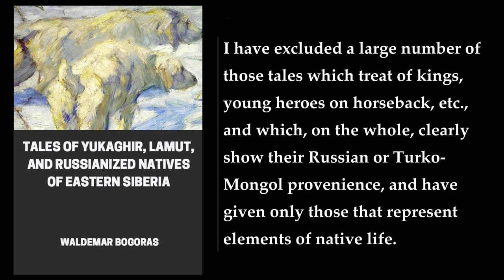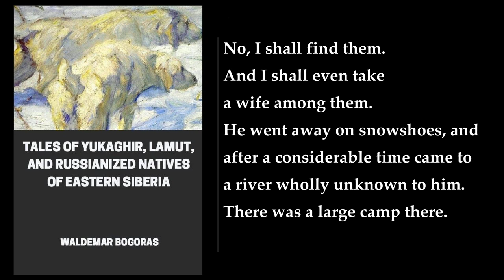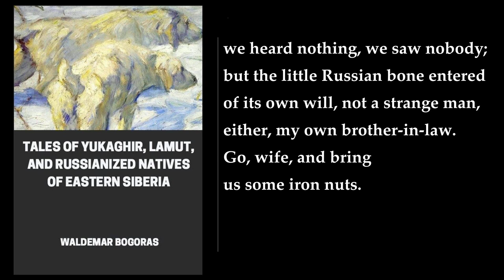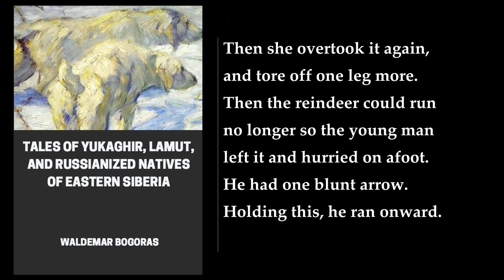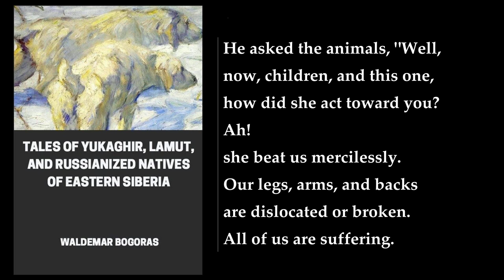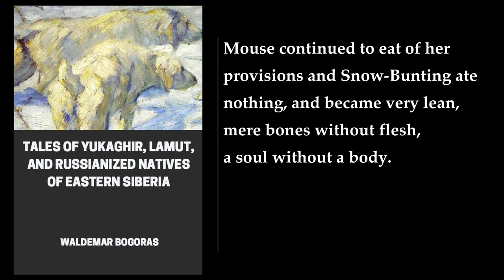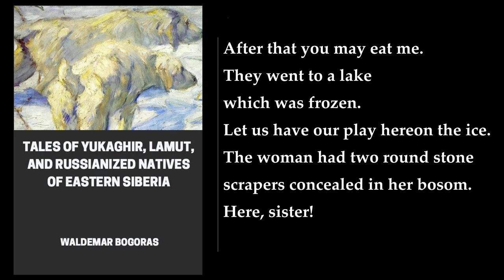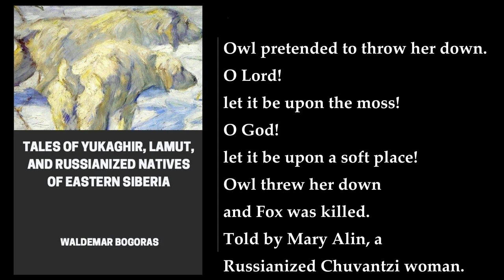Tales of Yukaghir, Lamut, and Russianized Natives of Eastern Siberia. By Waldemar Bogoras. Audioboo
Tales of Yukaghir, Lamut, and Russianized Natives of Eastern Siberia. By Waldemar Bogoras. Audiobook
"Tales of Yukaghir, Lamut, and Russianized Natives of Eastern Siberia" is a book written by Waldemar Bogoras in 1918. It is a collection of folklore from Eastern Siberia, and it is divided into 18 chapters. The book is based on the author's fieldwork in the region, and it contains stories from the Yukaghir, Lamut, and Russianized natives of Eastern Siberia. The book is a valuable resource for those interested in the folklore of the region.

More: Yukaghir, Lamut, Russianized Natives
Eastern Siberia, Waldemar Bogoras, Folklore
Mythology, Siberian tribes, Indigenous people
Oral traditions, Shamanism, Animism
Creation stories, Folk tales, Myths
Legends

00:00:00 Introduction
00:02:27 Transcription
00:05:20 1. TALES OF THE TUNDRA YUKAGHIR
00:06:03 1. The Girl And The Evil Spirit
00:10:04 2. A Tale About The Wood-Master
00:15:10 3. Tale About The Sea-Spirit
00:21:12 4. The Sly Young Man
00:37:27 5. Creation Story
00:40:37 6. The Shaman Who Turned Into A Fox
00:43:35 7. Tale About Three Storks
00:54:00 8. Reindeer-Born
00:57:26 2. TALES OF THE LAMUT
00:57:46 1. Chaun Story
01:04:38 2. A Tale Of The Chukchee Invasion
01:07:33 3. Story About Cannibals
01:10:46 4. A Tale About Stingy Reindeer-Owners
01:16:05 5. Story Of An Arctic Fox
01:20:39 6. Wolves And Men
01:21:50 7. Bear, Wolverene, And Wolf Story
01:23:24 8. A Lamut Man Turned Into Stone
01:26:42 9. A Shaman And A Boy
01:28:55 10. The Lamut And The Russian
01:31:25 3. KOLYMA TALES. 1. One-Side
01:38:55 2. A Yukaghir Tale
01:48:48 3. Raven Tale
02:00:46 4. Yukaghir Tale
02:04:44 5. A Bear Tale
02:11:36 6. Grass-Blade Girl
02:19:50 7. The Alder-Block
02:32:07 8. Yukaghir Tale
02:41:12 9. Tale About Ču'mo
02:52:02 10. Yukaghir Tale
02:58:51 11. The She-Monster
03:06:54 12. The Monster With Iron Teeth
03:13:43 13. The Girl From The Grave-Box
03:16:56 14. Small-Pox, A Yukaghir Tale (First Version.)
03:19:46 Small-Pox, A Yukaghir Tale (Second Version.)
03:23:52 15. Tale Of A Shaman
03:26:31 16. Tale Of A Shaman
03:33:04 17. A Hunting Tale
03:42:25 18. Story About The Bad Merchant
03:48:04 19. Stepmother And Stepdaughter
03:56:58 21. Sea-Wanderers
04:07:51 22. The Tale Of La'la
04:22:23 23. The Tale Of La'la
04:29:10 24. The Woman's Head
04:38:41 25. The Big Pike
04:41:12 26. Story Of The Fish-Woman
04:43:58 27. Yukaghir Manners
04:48:46 28. A Story Of Machekur
04:50:23 29. The Mouse And The Snow-Bunting
04:54:09 30. A Christmas Story
04:55:37 31. Story Of A Foolish Woman
05:02:30 32. Story Of The Forest Demon
05:05:47 33. Story Of Transformed Bears
05:08:51 4. CHILDREN'S STORIES
05:09:53 1. Story Of An Old Woman And Her Three Daughters
05:12:13 2. Story Of Kundarik
05:14:43 3. Story About Yaghishna
05:19:24 4. Story Of Hungry Children
05:22:42 5. Story Of Five Brothers
05:25:29 6. Story About A Crazy Old Man
05:28:02 7. Story About Two Girls
05:30:31 8. Story Of The Tom-Cat And The Cock
05:35:29 9. Story Of Elk's Head
05:37:12 10. Story Of A Small Girl
05:39:39 11. Story About Yaghishna
05:41:42 5. MARKOVA TALES. 1. Lamut Tale
05:48:25 2. A Lamut Tale